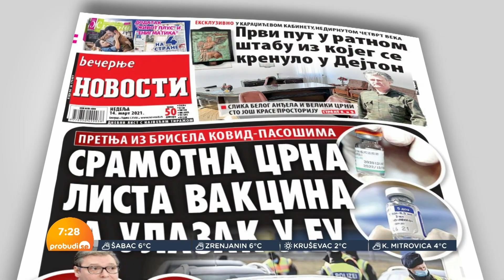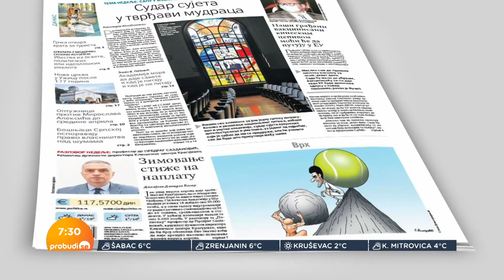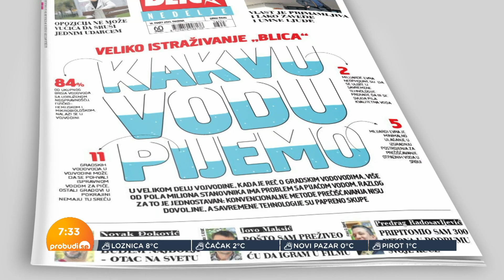Rada Đurić: Posle 20 godina ponovo "na ulici",i kako je oduševio Branislav Brana Pavić iz Vašingtona